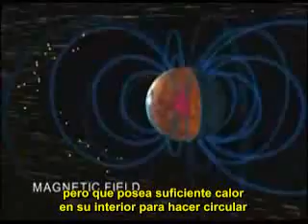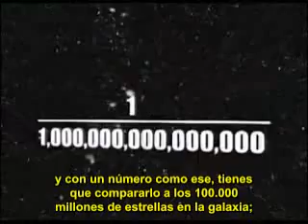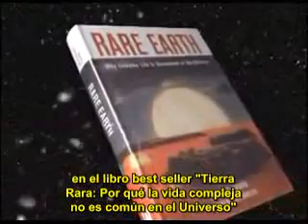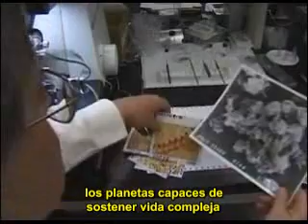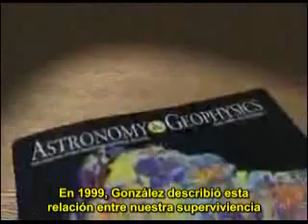El Planeta Privilegiado Parte 3 de 6